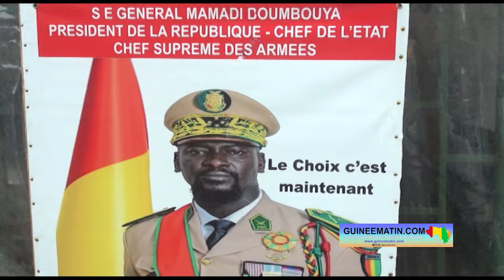🔴Célébration du 02 octobre 2024 à Dixinn (Conakry): "C’est une fête pour l’oligarchie militaire